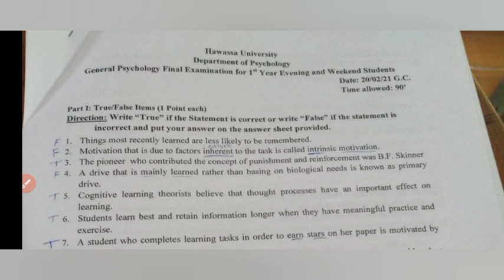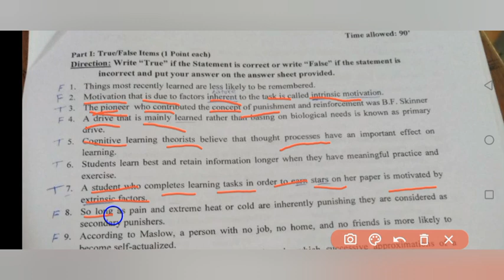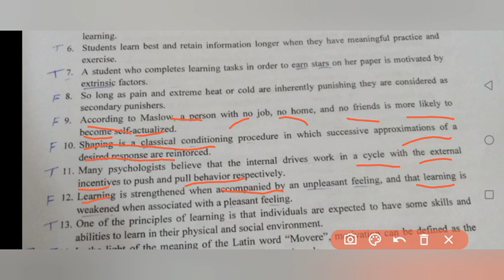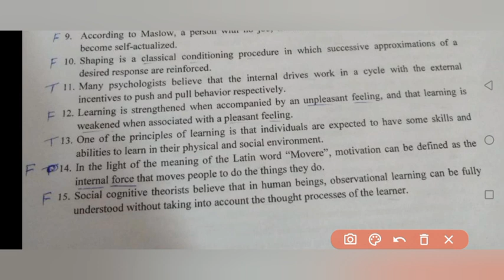🔴PSYCHOLOGY FRESHMAN FINAL EXAM PART 1 HAWASSA UNIVERSITY WITH EXPLANATION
## Psychology: The Science of the Mind and Behavior

Psychology is the scientific study of the mind and behavior. It explores the complexities of human thought, emotions, and actions, seeking to understand why we think, feel, and act the way we do. It's a diverse field, encompassing many areas of study and application.

Key Areas of Study:

• Biological Psychology: Examines the biological underpinnings of behavior, including the brain, nervous system, genetics, and hormones.
• Cognitive Psychology: Focuses on mental processes like perception, memory, language, attention, and problem-solving.
• Developmental Psychology: Studies how people change throughout the lifespan, from infancy to old age.
• Social Psychology: Investigates how social factors influence behavior, including attitudes, group dynamics, social influence, and prejudice.
• Personality Psychology: Examines individual differences in personality traits, motivations, and behavior.
• Abnormal Psychology: Focuses on the nature, causes, and treatment of mental disorders.
• Clinical Psychology: Focuses on the assessment, diagnosis, and treatment of mental disorders, including therapy and counseling.
• Educational Psychology: Studies learning and teaching, working to improve educational practices and student outcomes.
• Industrial/Organizational Psychology: Applies psychological principles to the workplace, improving employee performance, organizational productivity, and workplace well-being.
• Forensic Psychology: Uses psychological expertise to assist law enforcement and the legal system, including profiling, witness assessment, and jury selection.

Why Study Psychology?

• Understanding Yourself and Others: Psychology provides valuable insights into human behavior, helping you gain a deeper understanding of yourself, your relationships, and the world around you.
• Developing Critical Thinking Skills: Psychology encourages you to think critically, analyze information, and draw evidence-based conclusions.
• Exploring Career Paths: A psychology degree opens doors to a wide range of careers in research, clinical practice, counseling, education, business, law, and other fields.
• Making a Difference: Psychology offers the opportunity to help individuals and communities overcome challenges and improve their well-being.

How Psychology is Studied:

• Research Methods: Psychologists use a variety of research methods, including experiments, surveys, and observations, to collect data and test hypotheses.
• Data Analysis: Interpreting data, drawing conclusions, and communicating findings through reports, presentations, and publications.
• Therapy and Counseling: Clinical psychologists use their understanding of human behavior to provide therapy and counseling to individuals, couples, families, and groups.

Psychology is a dynamic and constantly evolving field that offers a unique perspective on human experience. It provides a framework for understanding ourselves and others, fostering empathy and compassion, and contributing to a more just and fulfilling world.